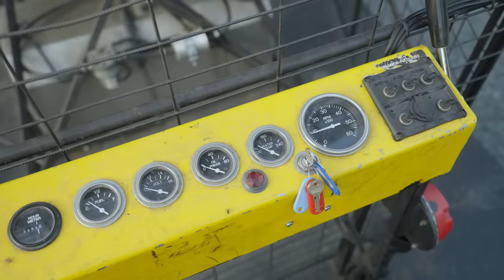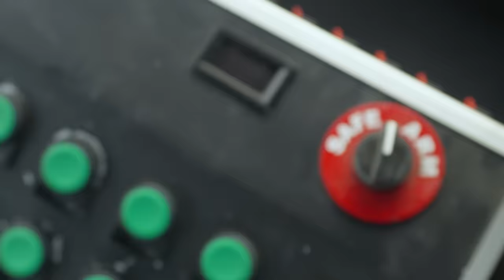BEN YANDIM SİZ YANMAYIN!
Herkese selam, bu videoda aksiyon filmlerindeki patlama, zıplama, araba kazası gibi büyük prodüksiyonlu çekim sahnelerinin nasıl çekildiğini öğreniyorum. Şimdiden iyi seyirler.